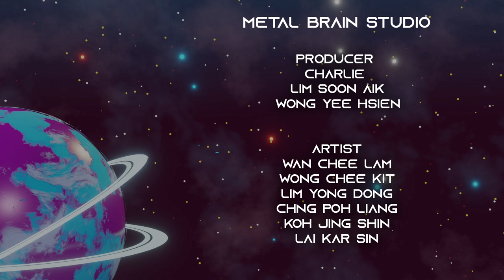Spicy Spacey 🚀 Episode 3: Membersihkan Pekerjaan 📮 Animasi Pendek ⭐ Super Toons TV Bahasa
🪐 Spicy Spacey
Serial animasi CGI tentang petualangan bajak laut ruang angkasa dengan Kapten Pedas dan krunya serta bertemu dengan ras alien yang berbeda, polisi ruang angkasa, dan berbagai teman dan musuh saat mereka mencari emas, harta, dan artefak yang berharga